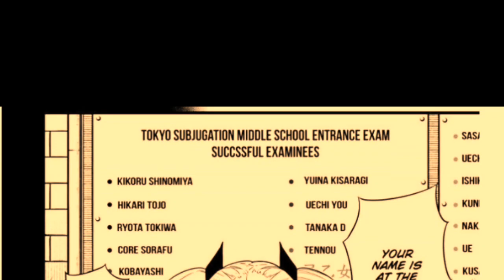Kaiju no 8 episode 2 explain in hindi | Kaiju no 8 ep 2 in hindi | Kaiju no 8 Ep 2 indo sub | Ep 3